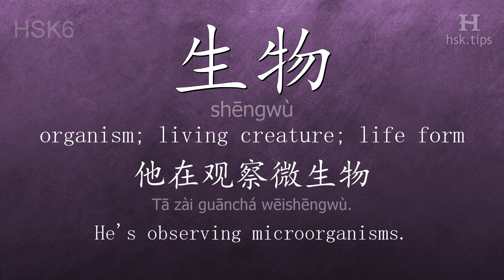Chinese HSK 6 vocabulary 生物 (shēngwù), ex.1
In this video the chinese character is from HSK level 6. And it is "生物", pinyin: "shēngwù", which means "organism; living creature; life form".
Listen to native mandarin speakers saying "生物" and the example: "他在观察微生物。", it means "He's observing microorganisms."